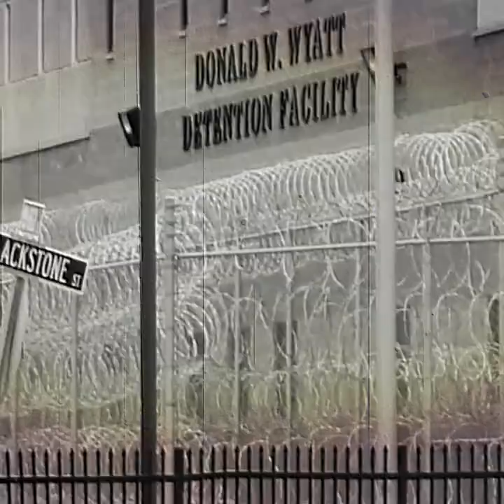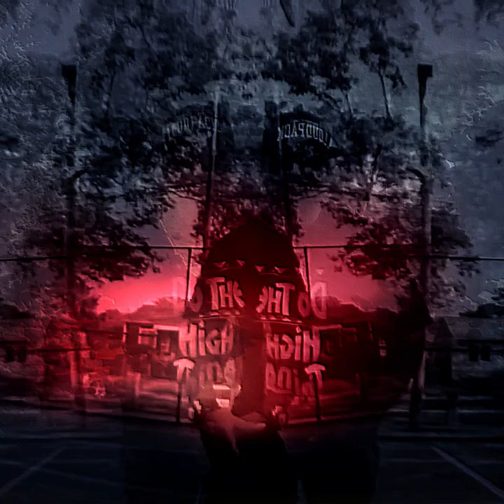Tragedy Khadafi - Stand Up (prod. by MistaSweet)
First single off "QUEENSBRIDGE TO THE HAGUE CITY" album...

Follow for album updates & more